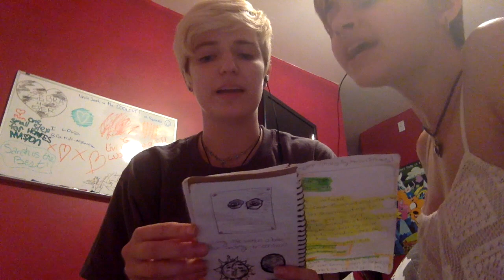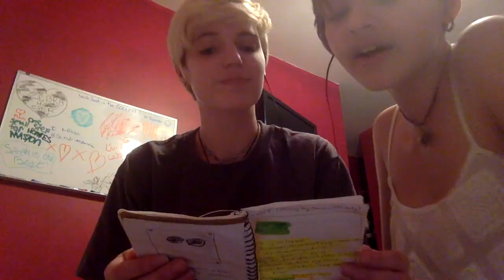Zebranzi Sing OTP (Sherlock Misery Parody)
ZiZi and Brandi sing OTP, a Maroon 5 "Misery" Parody, lyrics by Brandi.

OTP Lyrics
So jimlocked I can't think of any other other ship
I'm screaming at my tv
Gotta get a grip
My boyfriend thinks that I have straight up lost my mind
But he didn't see that near kiss
Through a fangirl's eyes
This OTP
Is killing me

I'm on a tumblr spree
For once fanfics aren't helping me oh yeah
Oh Sherlock can't you see
Sheriarty was meant to be oh yeah

Jim took over every ad
Took over every ad
And he maybe might come back
I hope he does come back

Oh all you Molly fans who do you think you're kidding
Sherlock made it very clear that she's not his division
When will it come back on I really have to know
It's broken all my feels
I hate this freaking show
This OTP
Is killing me

It's raining and it's pouring
Come on Sherlock don't be boring
Did you think for a moment Jim could be the one
I'm laughing and I'm crying
My heart is slowly dying
I don't care what they say he faked it with that gun

Why are you making out with Molly yeah
Why won't you be Sheriarty oh yeah
Why are you looking at Watson that way
This ship is sailing away-ay-ay-ay